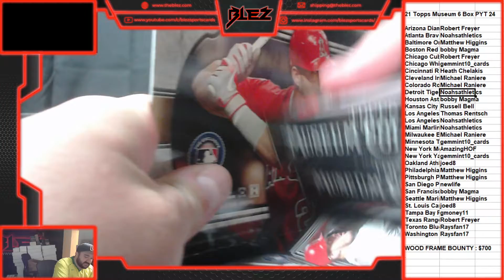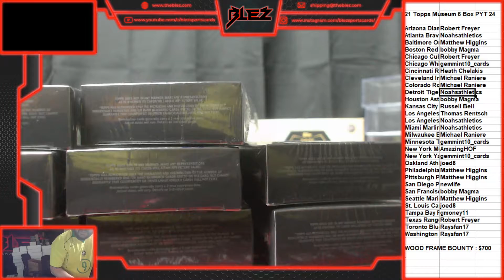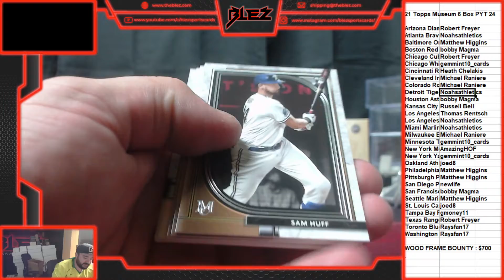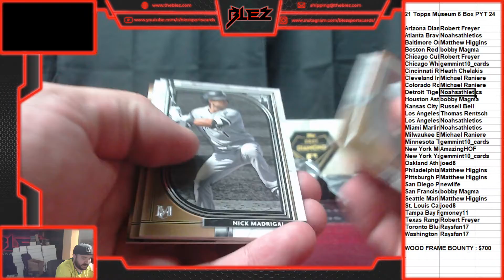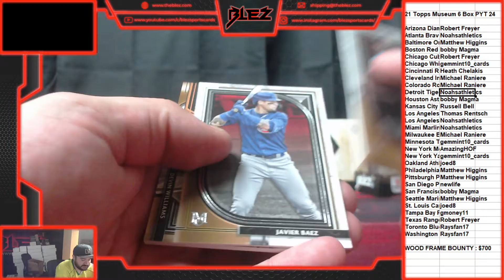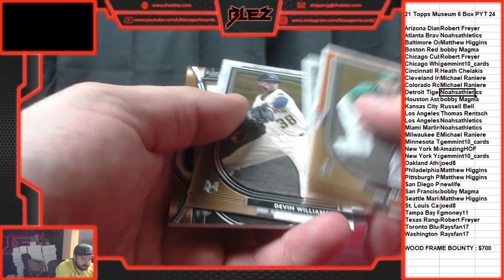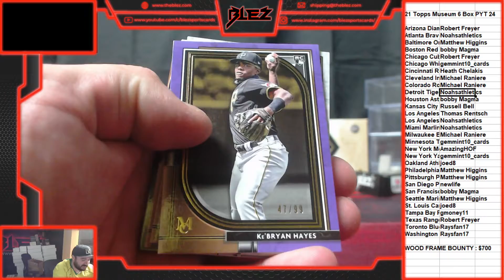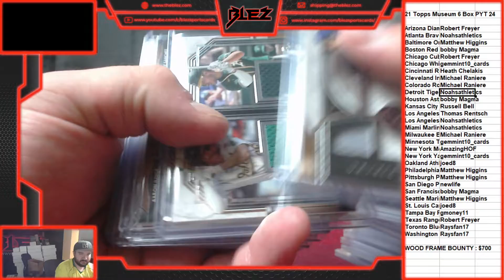2021 Topps Museum 6 Box PYT 24